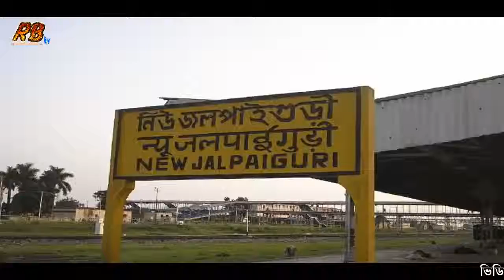ZinkHD CoM Biography Of Khaleda Zia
KaikooTV Biography Of Khaleda Zia